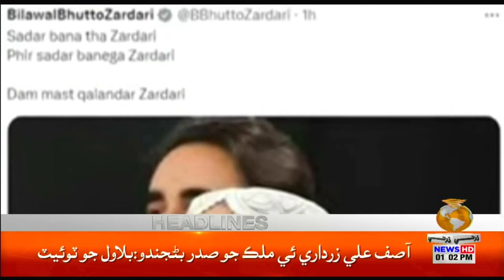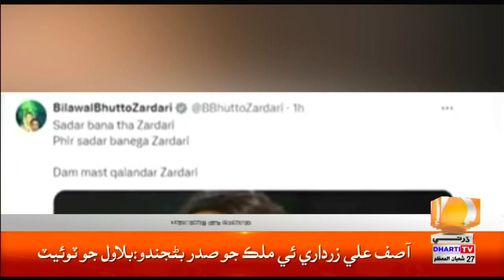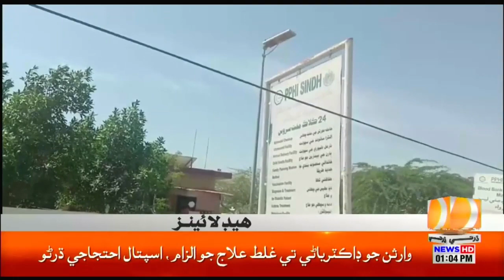01 PM | NEWS HEADLINES | DHARTI TV | BREAKING NEWS | NEWS ALERT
01 PM | NEWS HEADLINES | DHARTI TV | BREAKING NEWS | NEWS ALERT